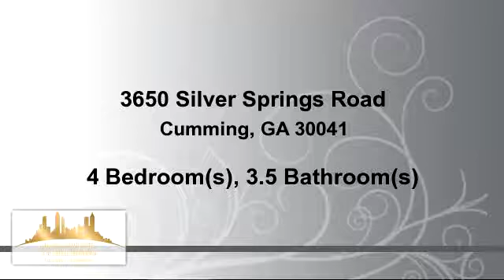Residential for sale - 3650 Silver Springs Road, Cumming, GA 30041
Beautiful West facing home located in sought after James Creek subdivision! Walk to school, walk to swim/tennis, this home is situated west facing just at the cul-de-sac! upgraded kitchen with room for entertaining, granite countertops, view to the family room and hardwoods. Upstairs is 4 large bedrooms and 2 bathrooms with open floor plan. The basement is complete with a full bathroom and media room! Trash and Recycle are included in the HOA!

Bedrooms: 4
Bathrooms: 3 full and 1 half Bathrooms
Square Feet: 2181
Price: $359,500